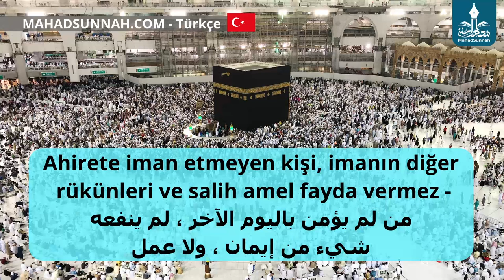Ahirete iman etmeyen kişi, imanın diğer rükünleri ve salih amel fayda vermez من لم يؤمن باليوم الآ